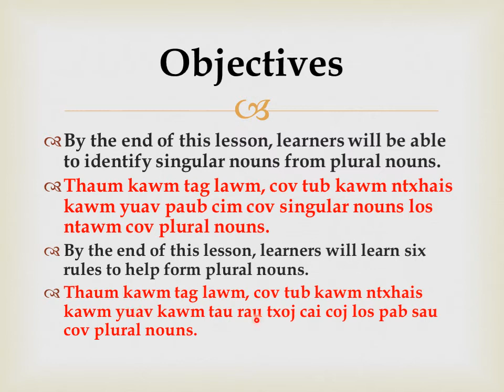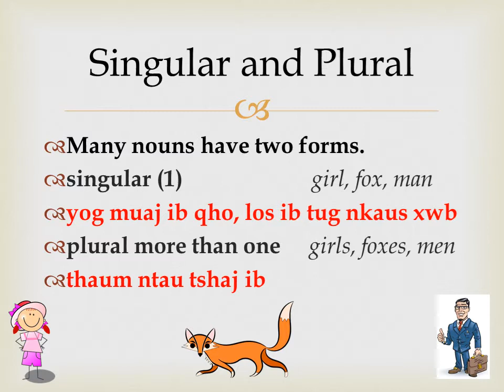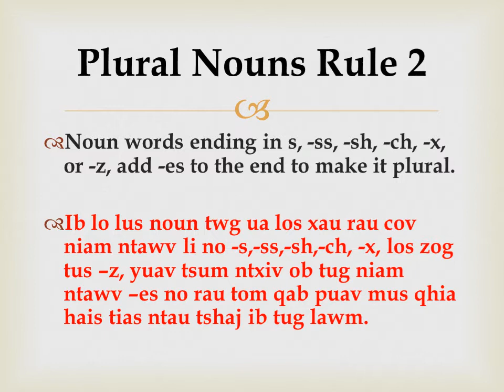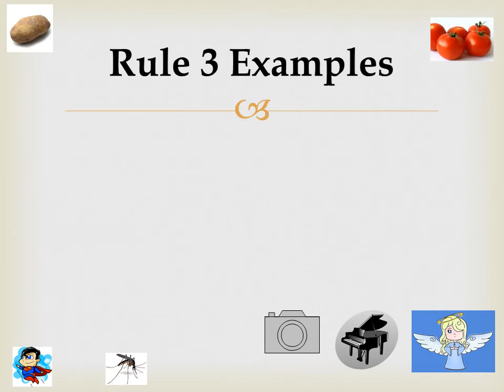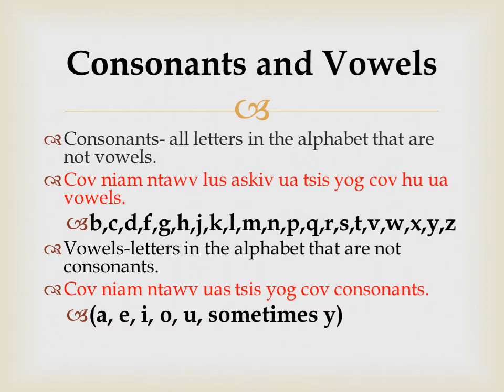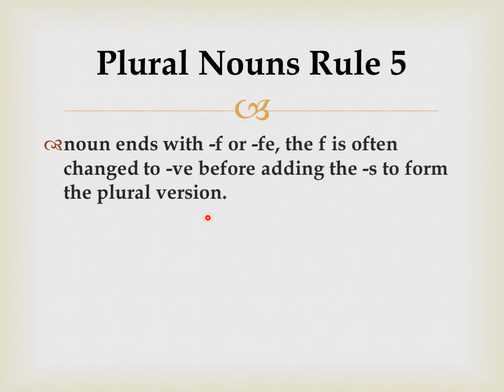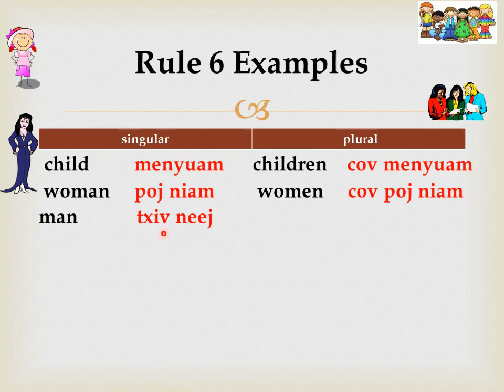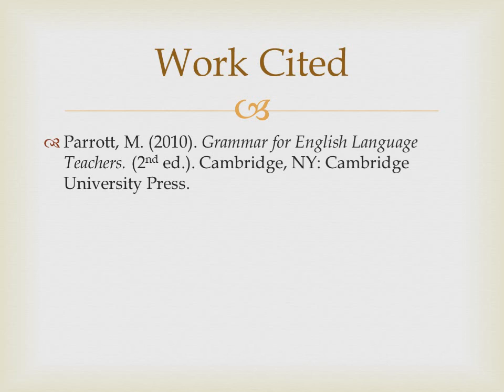1.3 Plural NOUNS- Qhia Ntawv askiv hais ua lus hmoob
Daim video no qhia txog cov cai rau thau ib los lus noun nws pauv mus ua ntau tshaj ib qho.